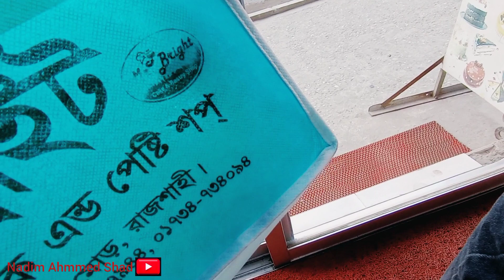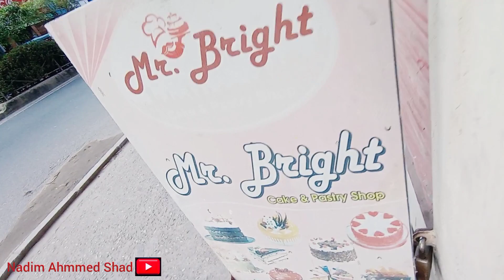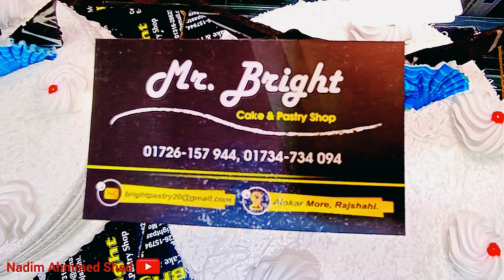৯০ টাকার চকলেট কেক মাত্র ৭০ টাকা | ৭০ টাকার হোয়াইট ফরেস্ট মাত্র ৫০ টাকা | রাজশাহী | খেতে কেমন ছিল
✅Location : Rajshahi Alokar mor.
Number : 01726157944